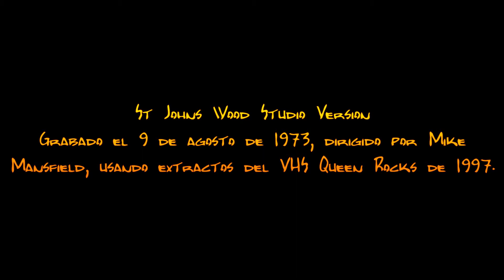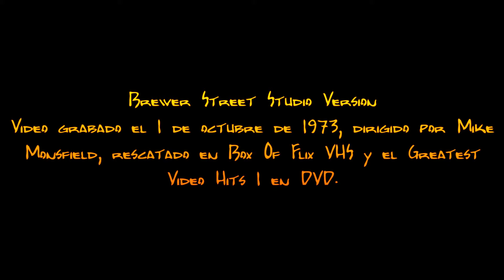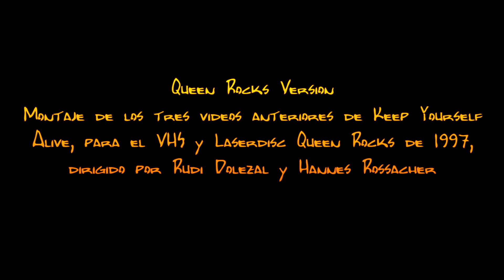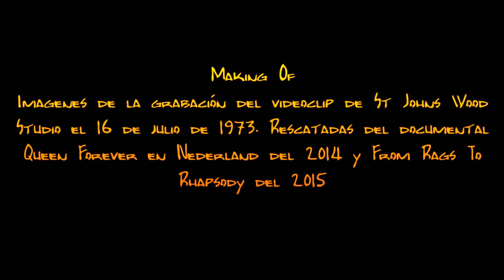Queen Video Anthology 01 Keep Yourself Alive